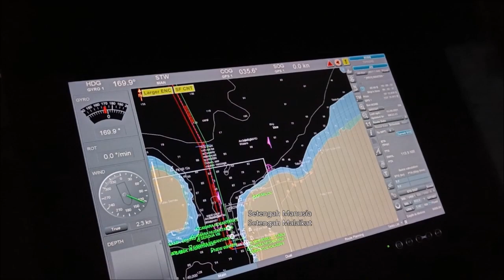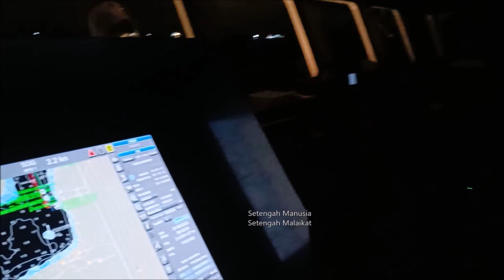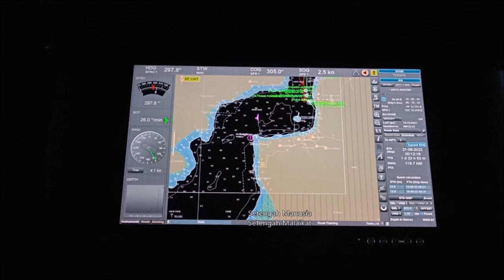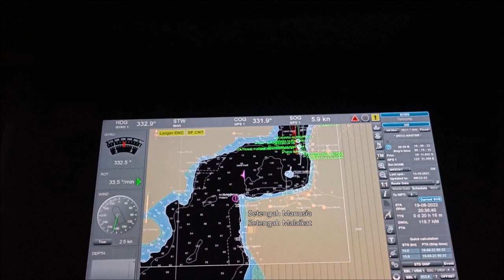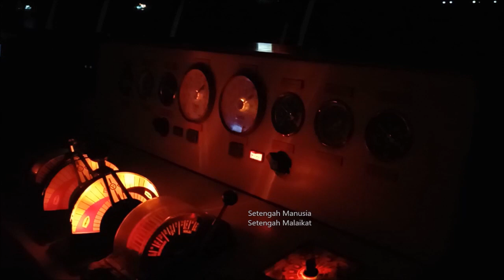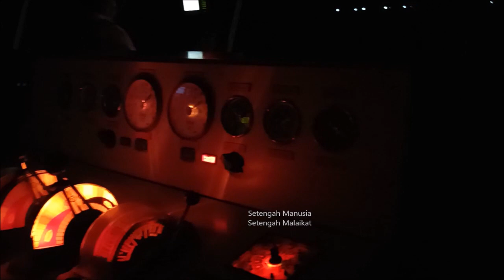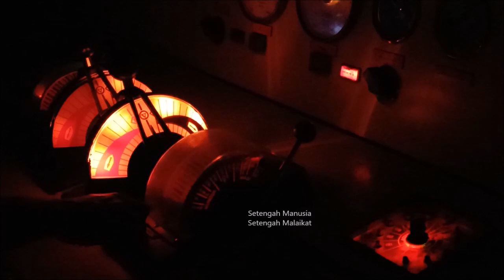Seperti Ini KM Umsini Berangkat Dari Kupang.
18 Agustus 2022

KM umsini berangkat dari Kupang ke Lewoleba.